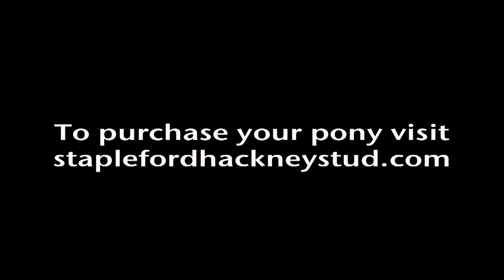Edenbridge and Oxted show 2008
The versatile native pony for all ages from 5 to 95
some highlights from Scurry driving ,show driving,fancy dress,breed showing